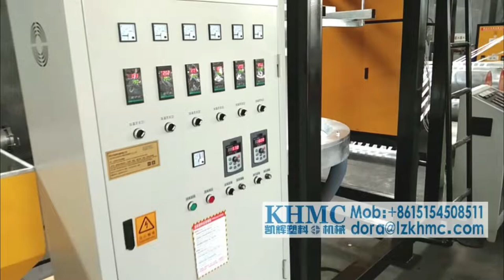Factory price flat yarn rope making PP split film blow machinery plastic extruder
Two types of flat yarn extrusion lines avaliable, vertical air cooling type which makes double layer yarn and horizontal water cooling type which make single layer yarn. Rope ball winder, bobbin spool winders and rope twisting machines are provided by KHMC to make the yarns into ball shape, spool shape and twisted ropes.

KHMC is a manufacturer with over 30 years experience in plastic machinery. We have full production line from recycling machine which can make pp pet flakes and granules and extrusion machines which is used to make flat yarn and monofilament. We also have twisting machine and winding machines to make ropes into balls and spools.

Welcome to contact with us to get full catalogue and price list.

Check below tag list to see if the machine suitable for your use.
baler twine manufacturing machinery
equipment for the production of twine
flat yarn extruder
plastic twine machine
plastic twine making machine
line for production of polypropylene twine
pp twine making machine
raffia machine
baler rope twine machine
pp baler twine rope winding machine
pp flat yarn extruder
pp flat yarn making machine
pp raffia extruder
pp twine machine
pp yarn extruder
pp yarn machine
raffia rope machine
twine machine
twine making machine